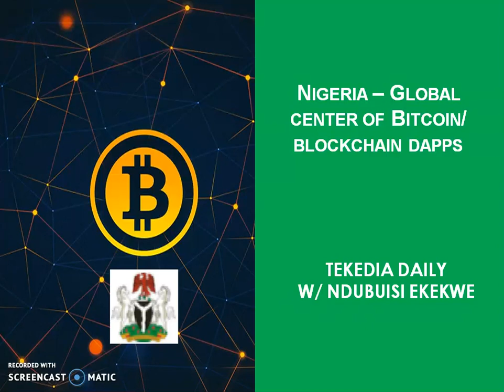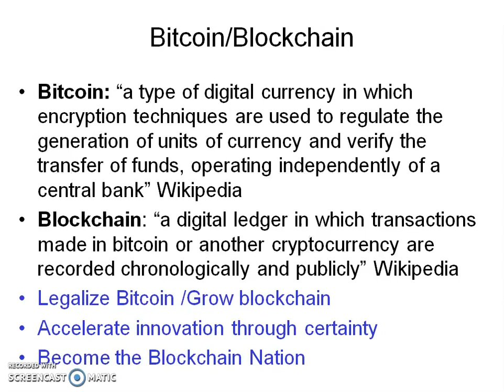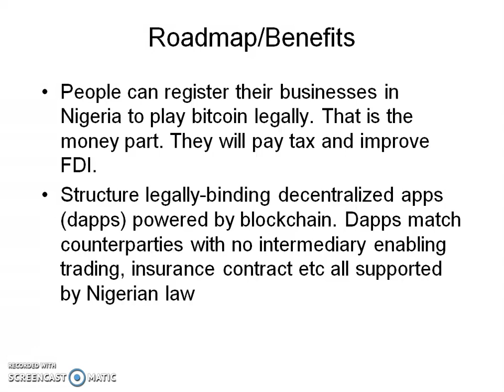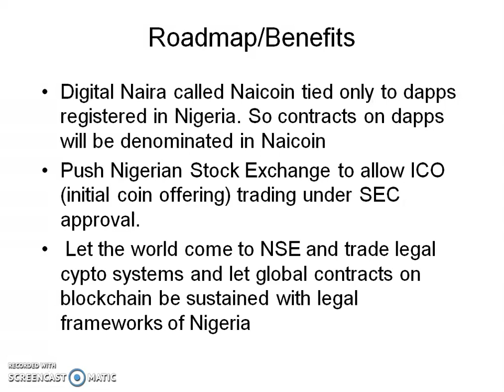Making Nigeria A Global Center of Bitcoin/ Blockchain Dapps